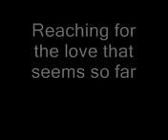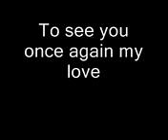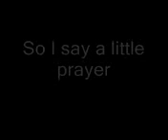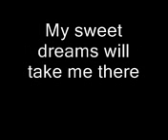Weslif my love by renalyn Tan Baliwan